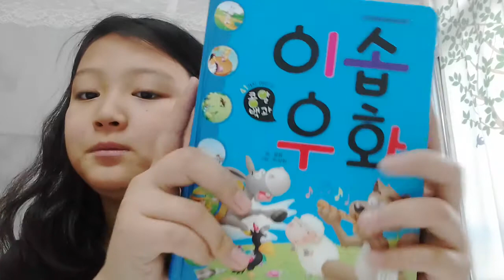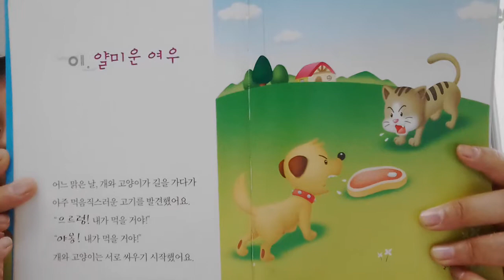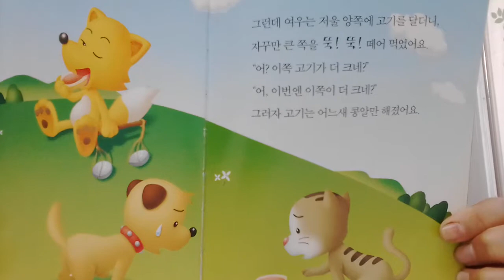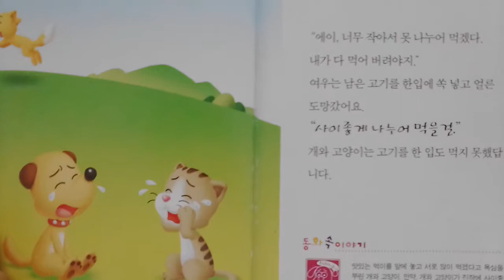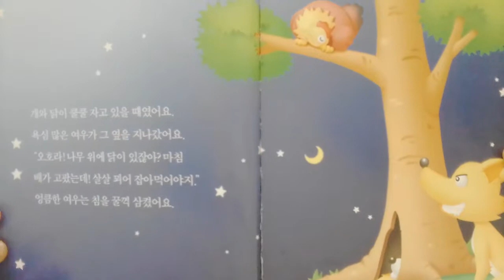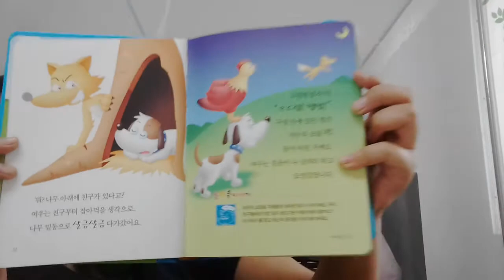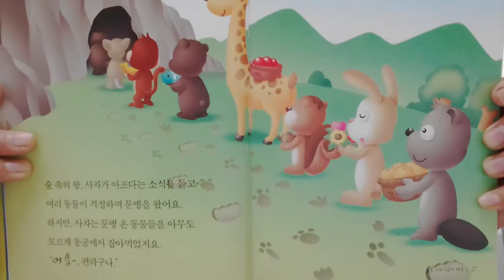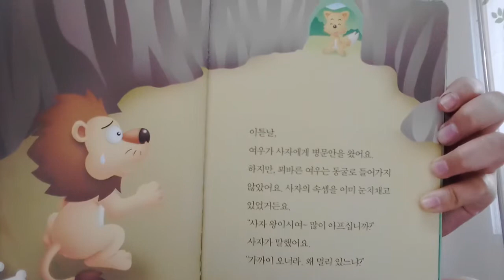‹Kids›Grace：이솝우화 얄미운 여우, 개와 닭, 늙은 사자왕과 여우